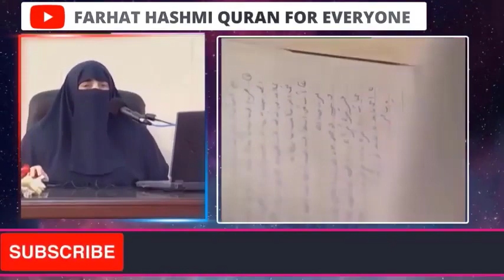Mayosi Kufar Hai Islam Main Mayosi Ki Muzamat Kun Ki Gai Hai | By Farhat Hashmi